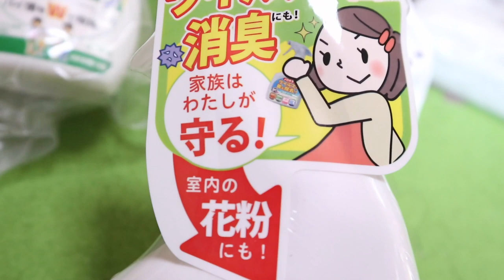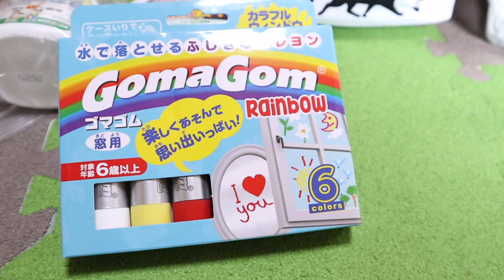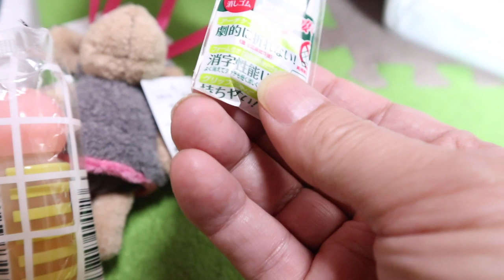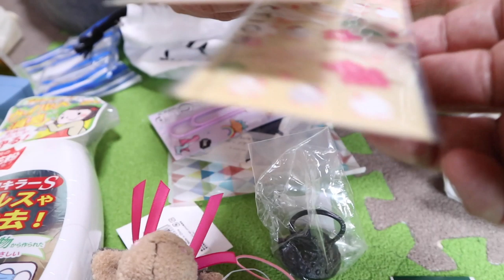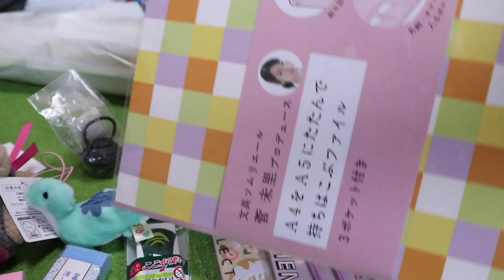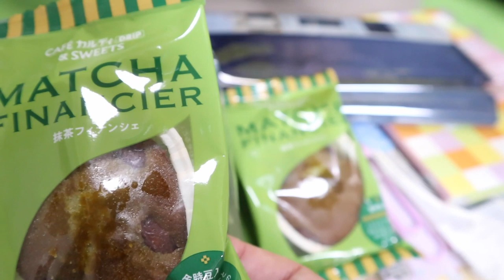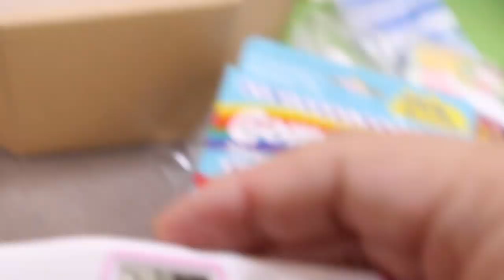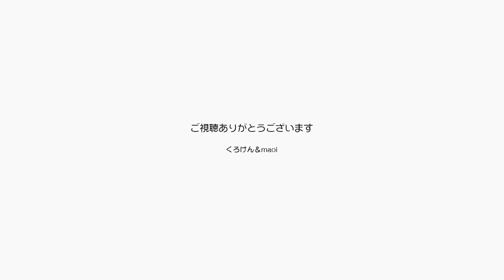こんな時期なのでプレゼントに健康管理がありがたい【Jean & Pont 2078】2020/4/2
ありがとうございます！！今日もまたプレゼントが届きました。
新型コロナのせいで世界中が感染防止や外出の自粛、マスクやアルコール除菌液どころかトイレットペーパーや食品に至るまでの買い占めなど殺伐とした状態です。
ジャンくんとポンちゃんの視聴者ファンの皆さんの意識も変わって、最近では健康管理や安全確保のグッズが現れています。
本当に親身になっていただきありがとうございます。

2020年ジャン＆ポンカレンダー
2020年キトンシッティングカレンダー（ラブ、シオン、アンズ、チャコ、カオリン）